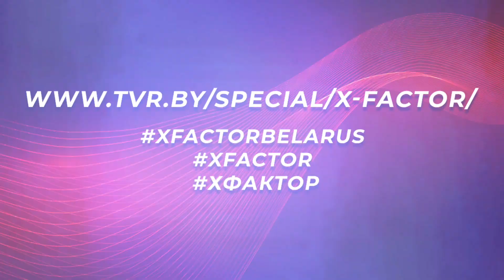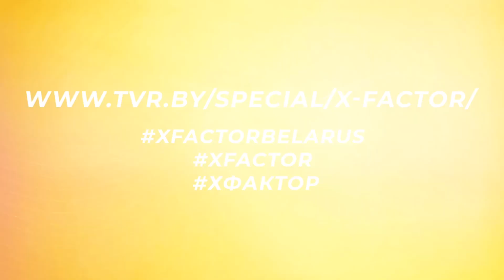Сергей Федораков - Cake By The Ocean (DNCE). Х-Фактор Беларусь. Стулья. Выпуск 11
В эпизоде со стульями на шоу Х-Фактор Беларусь Федораков Сергей исполнил песню "Cake By The Ocean". Станет ли он финалистом? Смотрите одиннадцатый выпуск талант-шоу Х-Фактор Беларусь.